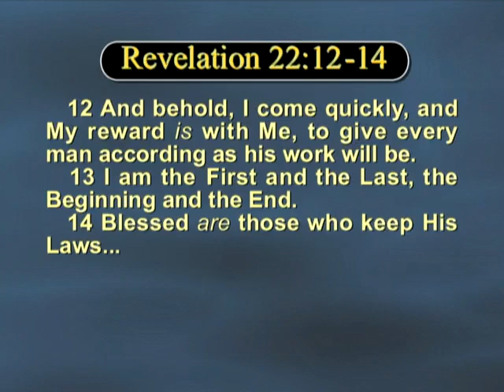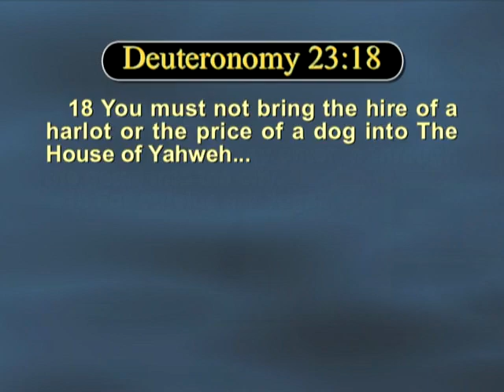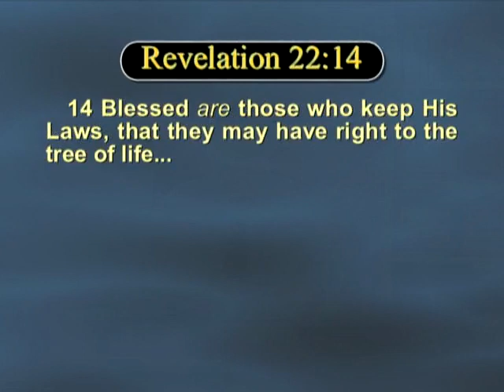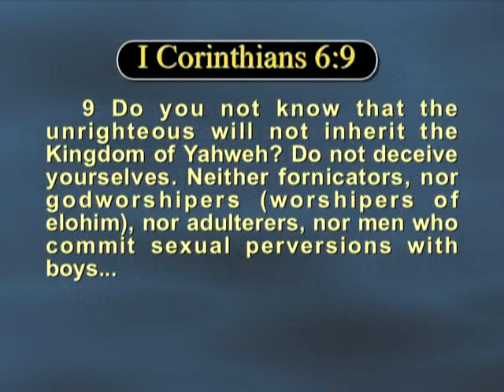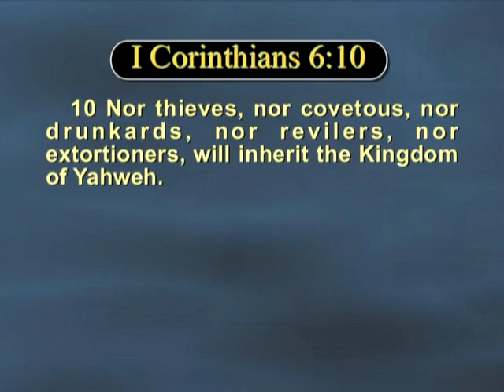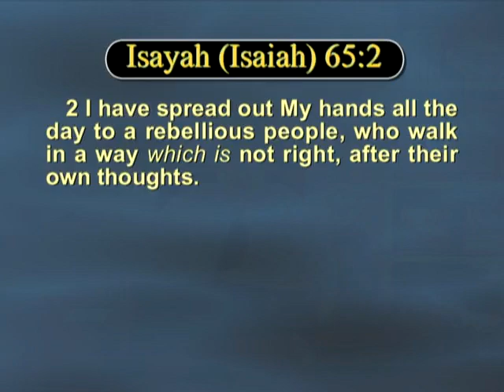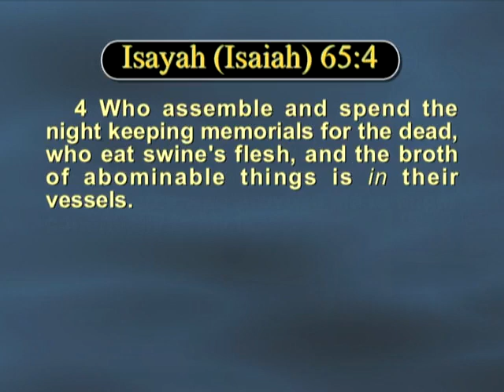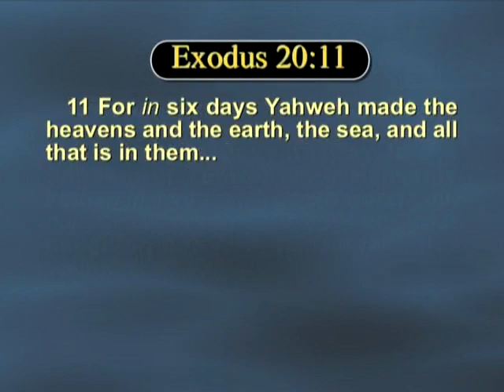The Prophetic Word Program #795 from the Great House of Yahweh at Abelin with Yisrayl Hawkins